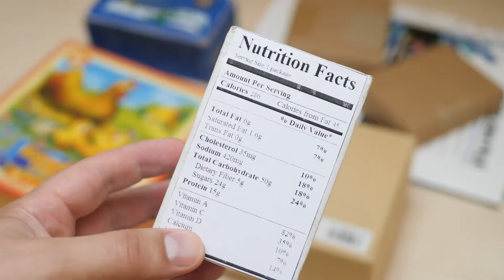FlavorSum Collaborate - Partner with Food & Beverage Industry Experts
Connect with the FlavorSum team of industry professionals about a wide range of product development issues: formulation, launch efficiency, food safety & regulatory compliance, and production. You can partner with our flavorists and application scientists to create delicious solutions that fit with your product and labeling requirements. We'll engage with you in a virtual meeting, or you can schedule an on-site formulation workshop to develop new products or value-engineer an existing product. Connect with a dedicated team of experts to speed your go-to-market plans!